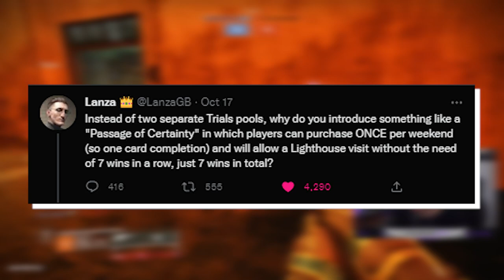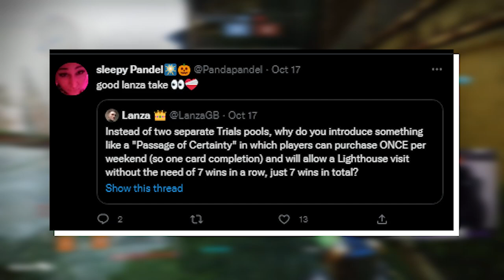This idea could fix everything